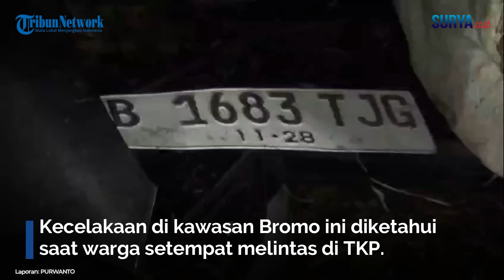Sosok Wanita Sopir Fortuner yang Masuk Jurang di TNBTS Malang Jatim, Pengelola Ponpes Gondanglegi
[ tw ] Video: Purwanto

SURYA.CO.ID - Fortuner yang alami kecelakaan maut di Jurang Lajing kawasan hutan Coban Trisula, Taman Nasional Bromo Tengger Semeru (TNBTS), Malang diketahui dikemudikan oleh seorang wanita saat peristiwa terjadi Senin (13/5/2024) malam.

Sopir perempuan itu adalah Imriti Yasin Ali Rahbani (51 tahun) meninggal dunia dalam perjalanan Rumah Sakit Sumber Sentosa, Tumpang.
Ia menjadi satu di antara empat orang korban tewas, sedang lima penumpang lainnya luka.

Korban tercatat berdomisili tinggal di Kelurahan Kedurus, Karang Pilang, Surabaya. Seluruh korban tewas, dimakamkan di Gondanglegi, Kabupaten Malang.

Imriti memiliki suami bernama Sarkowi seorang pengusaha
jasa travel Kelompok Bimbingan Ibadah Haji (KBIH),
dan pernikahan mereka dikaruniai empat anak.
Kedua pasangan suami istri itu, juga memiliki yayasan pendidikan
yang mengelola SD, SMP, SMK dan pondok pesantren (Ponpes).